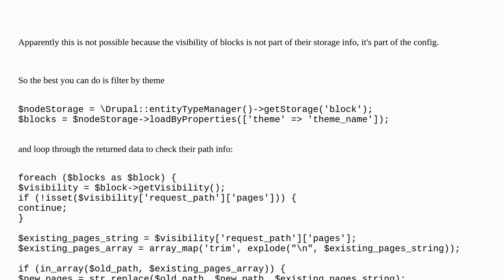Drupal: How to programatically load the blocks that are shown on a specific page?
How to programatically load the blocks that are shown on a specific page?

A special thanks goes out to the community

  blocks